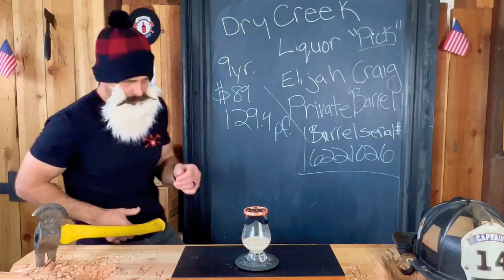GOOD or BAD (Christmas Edition) Skrewball Eggnog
Bobby from Bad Axe Bourbon gets into the Christmas Spirit.  His Bad Axe Wife Elisa gives him Skrewball Eggnog, Blind.  Is it GOOD or BAD?